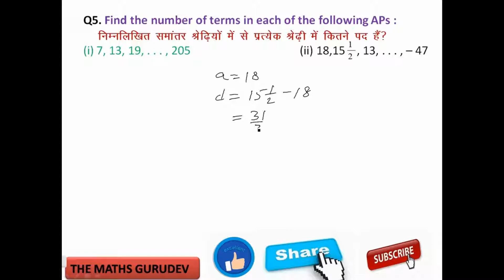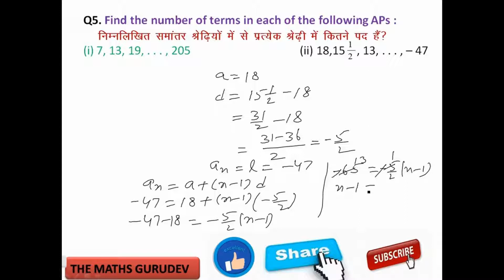Exercise 5.2, Question 5(i),5(ii), Class 10 Mathematics, trigonometry, trikonmiti, NCERT Solutions,